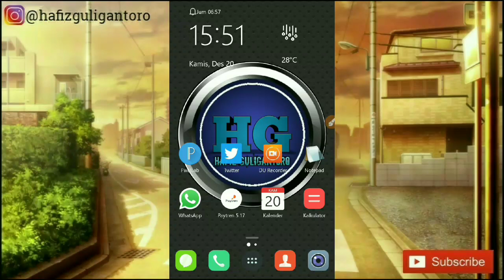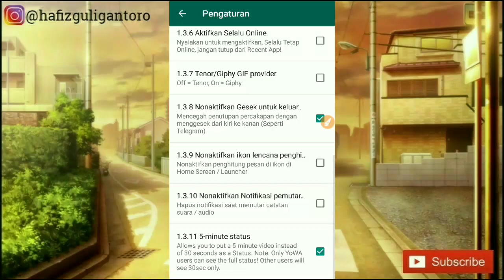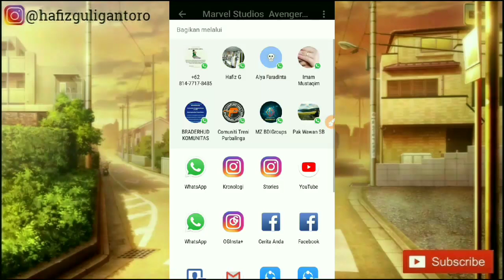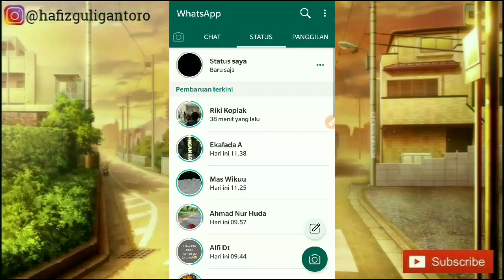CARA UPLOAD STATUS VIDEO WHATSAPP SAMPAI 5 MENIT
Halo teman - teman semua, di video kali ini saya ingin memberikan Tips dan Tutorial Bagaimana Cara Upload Status Video Whatsapp Sampai 5 Menit . Sebelumnya silakan uninstal dahulu aplikasi whatsapp bawaan nya ya, lalu download dan instal aplikasi whatsapp kerennya. Link nya sudah saya sediakan dibawah..

Jika dirasa video ini bermanfaat,